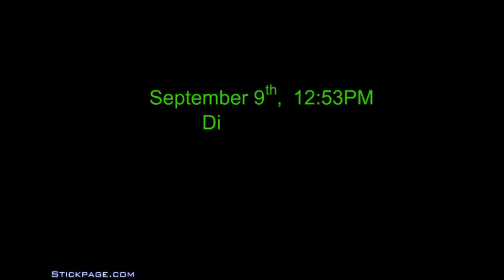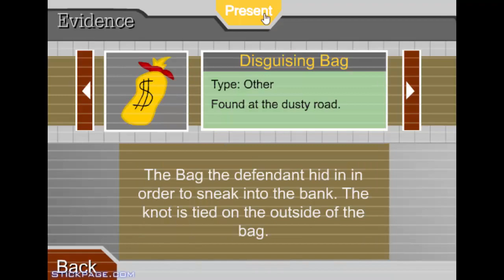Escaping The Prison - בריחה מהכלא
More Stickmans!